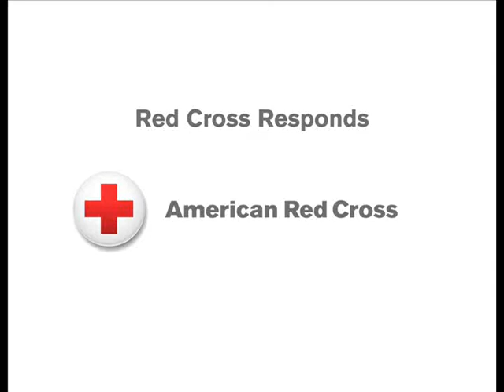American Red Cross Brings Partners Together for Tornado Relief.wmv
On the afternoon of April 3, 2012, 16 tornadoes went on a rampage across the Dallas-Fort Worth Metroplex. In the immediate aftermath of the storms, the American Red Cross opened shelters, distributed thousands of meals, snacks and clean-up supplies. Additionally, Red Cross teams worked with city officials to open "one-stop shops" for tornado victimcs in Lancaster and Arlington, Texas.

At the Disaster Assistance Centers, families are able to meet with numerous organizations, all with the aim of helping them get on the road to recovery. This video highlights just a few of the groups helping Texans recover.

Video shot by Anita Foster and Rusty Surette, American Red Cross